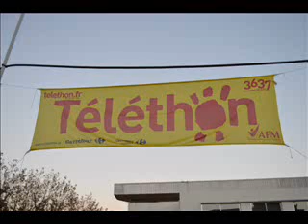Téléthon 2013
Chronique découverte RVPB à propos du Téléthon 2013 qui s'est tenu à Saint-Laurent-du-Var du vendredi 6 au samedi 7 décembre 2013
Pour faire un don ou le numéro : 3637